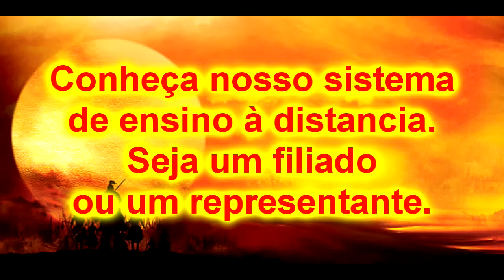Bujutsu Ninjutsu A grande Arte 2